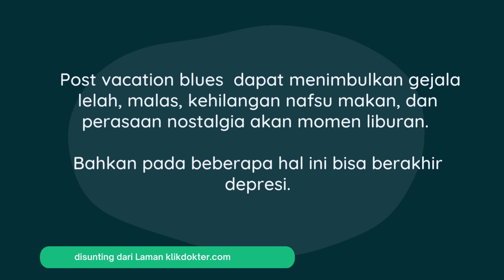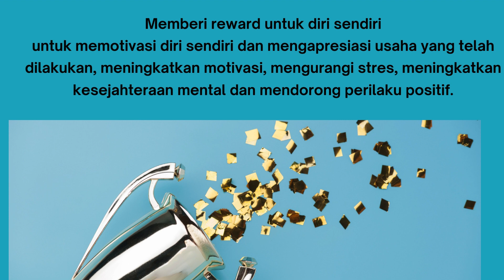TRIK MENGATASI Post Vacation atau depresi pasca liburan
POST VOCATION BLUES
POST HOLIDAY BLUE
POST VOCATION DEPRESSION